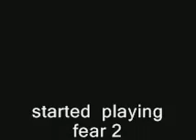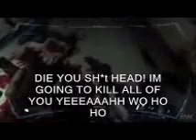agk plays fear 2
The Angry german kid Finally plays fear 2. Will he be able to handle it!? find out and watch!